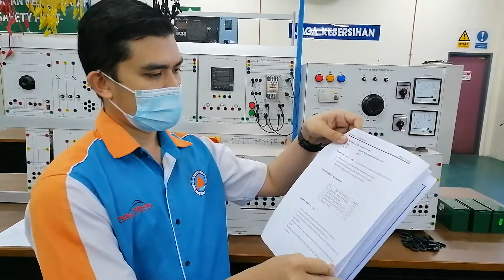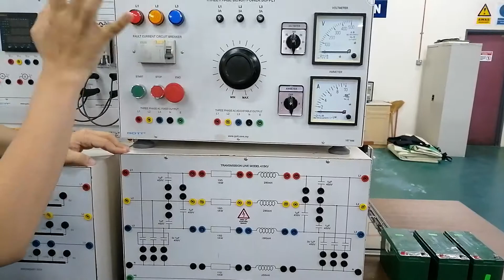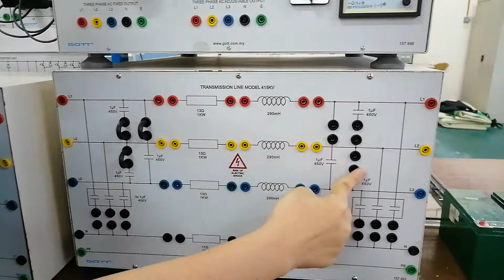Experiment 3 : No Load Performances for Medium Line (PW3)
Circuit diagram using medium transmission lines model.